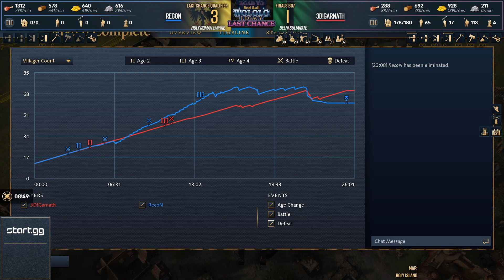RecoN vs Garnath: Road to Red Bull Wololo - LAST CHANCE QUALIFIER AOE4 - FINAL DAY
LAST CHANCE QUALIFIER Road to Red Bull Wololo: Legacy Age of Empires IV. RecoN vs Garnath Finals Bo7 AOE4.

👉​  Road to Red Bull Wololo is a series of 16 AOE4 tournaments in which players compete for the right to attend Red Bull Wololo: Legacy, a $300,000 tournament in Heidelberg, Germany. In addition there is $44,000 in bonus prize money up for grabs!

Tune in every weekend until 18th September to see this incredible tournament! 👈

Casters: Killerpigeon and Lidakor.